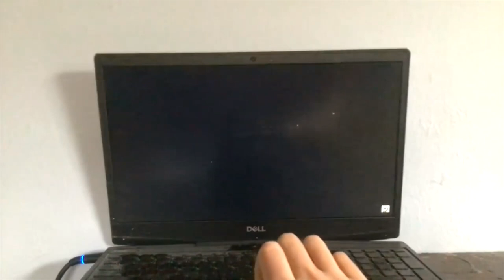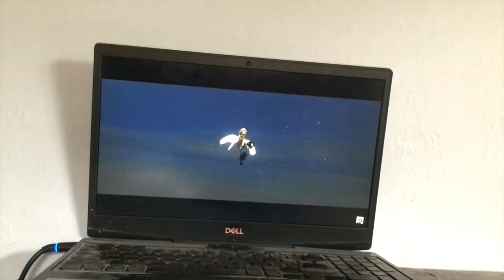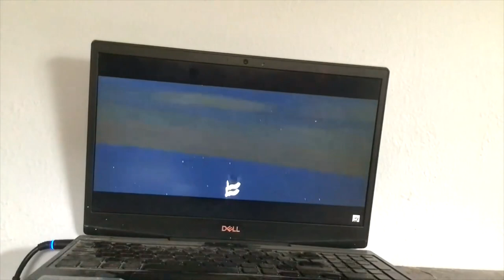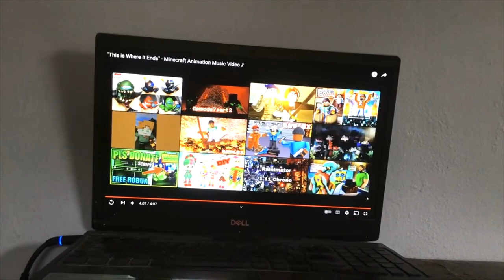SOMETHING YOU COULD NEVER OWN